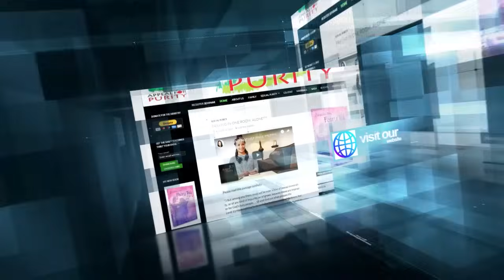"ይህ ሁሉ ወጣት በፓርን ተለክፎ እንዲህ ያለ ትምህርት ይጠቅማል?" - Appeal for Purity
I give counseling service, for a fee, using ZOOM video.